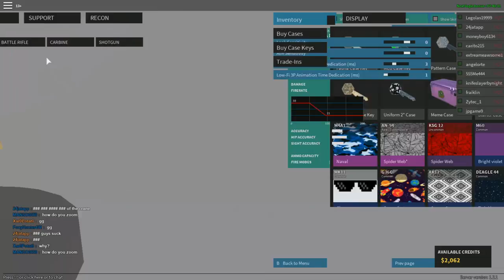Roblox [phantom force] |matanza en el parking